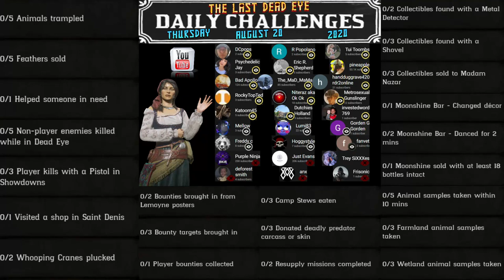Daily Challenges Madam Nazar Whooping Crane Help Someone in Need Locations RDR2 Red Dead Online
Red Dead Online Daily Challenges "List and Locations" for Thursday, August 20, 2020 (8/20/20).